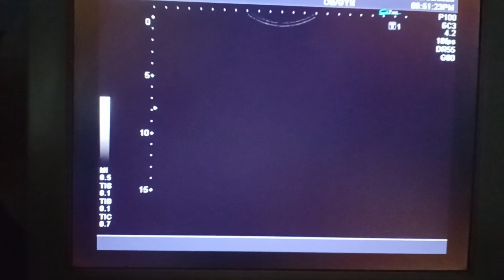Gender Determination Difficult ( Male Or Female) at 20 Week Age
Gender Determination at 20 Week Age